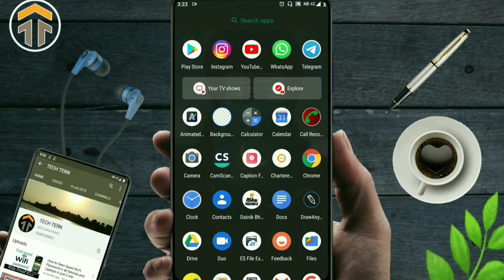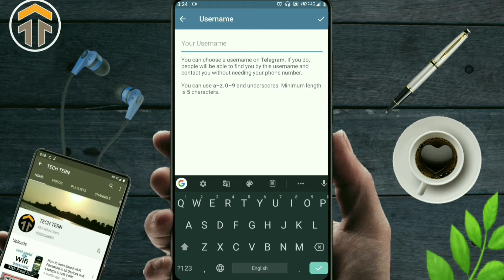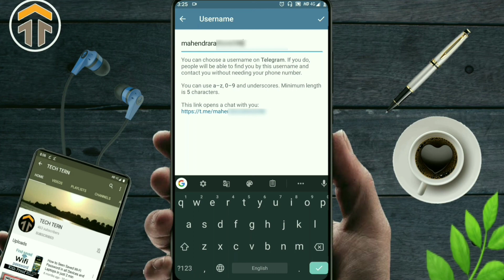how to create telegram username || telegram username kaise banaen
hello friends this video I will explain about the telegram username. what is telegram username and how to create telegram use, why we need to create telegram username?

if you watch the complete video you will find the answer profile of the above question.

telegram username is very common term as the Facebook username, Instagram username or the tweeter username.

Tage - tech tern, telegram me username kaise dale , Username In Telegram , How To Add Username In Telegram , Telegram Username , Telegram Username Create , Create Telegram Username